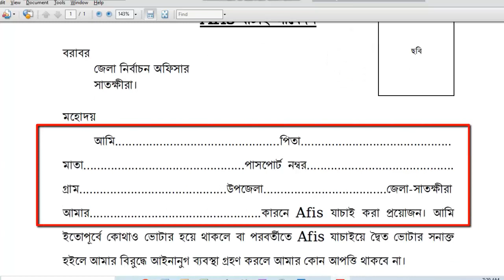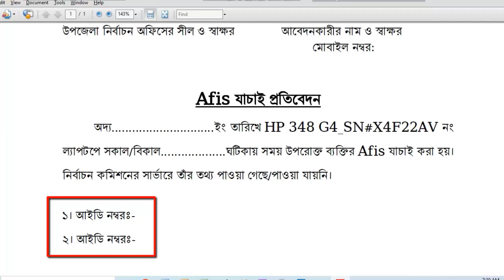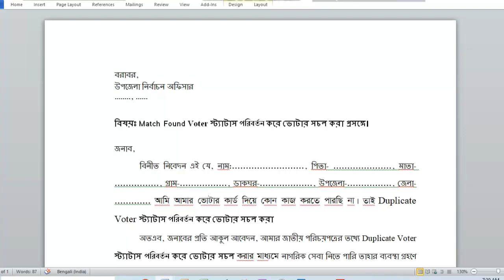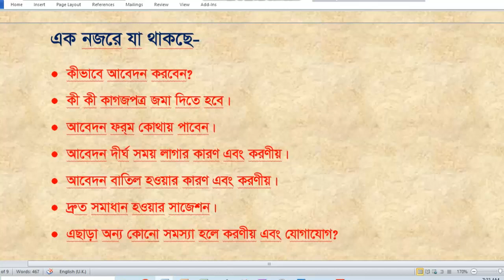এনআইডি কার্ডে ম্যাচ ফাউন্ড সমস্যা সমাধান ২০২৩। NID Match Found| how to solve nid match found problem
এনআইডি কার্ডে ম্যাচ ফাউন্ড সমস্যা সমাধানের জন্য আশা করি এই একটি ভিডিওই যথেষ্ট। আপনি প্রথম থেকে শেষ পর্যন্ত দেখুন ইনশাল্লাহ আপনার আর কোনো সমস্যা থাকবে না।

আপনাদের কিছু জিজ্ঞাসা

নতুন নিয়মে nid কার্ডে ম্যাচ ফাউন্ড সমস্যা সমাধান
ম্যাচ ফাউন্ড সমস্যা
ভোটার আইডি ম্যাচ ফাউন্ড সমস্যা সমাধান
ম্যাচ ফাউন্ড সমস্যার সমাধান
ম্যাচ ফাউন্ড সমস্যা সমাধানের আবেদনপত্র
ম্যাচ ফাউন্ড সমস্যা সমাধান করতে কী কী কাগজ লাগে
নতুন নিয়মে এনআইডি কার্ড সংশোধন নাম
জাতিয় পরিচয়পত্র ম্যাচ ফাউন্ড সমস্যার সমাধান
ম্যাচ ফাউন্ড সমাধান
এনআইডি কার্ড সংশোধনে pending বা অনিষ্পন্ন সমস্যা সমাধান
এনআইডি কার্ড যাচাই
ভোটার আইডি কার্ড সংশোধন
এনআইডি কার্ড ডাউনলোড
এনআইডি কার্ডের জন্য আবেদন
how to solve nid match found problem
nid match found
nid download problem
match found problem solve
nid match found problem solved
what is nid match found
how to solve match found problem in nid card
match found
nid card match found
nid registration problem
match found সমস্যার সমাধান।
fingerprint problem
nid problem solve
nid finger problem
smart card all problem solution
national id card website problem
nid card problem solving

### You will get your all answers about your questions…….So